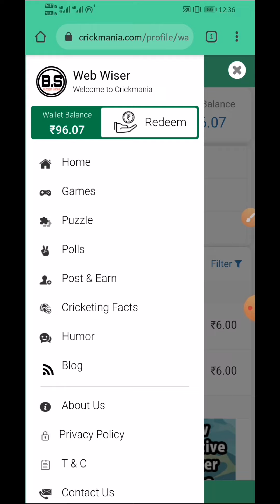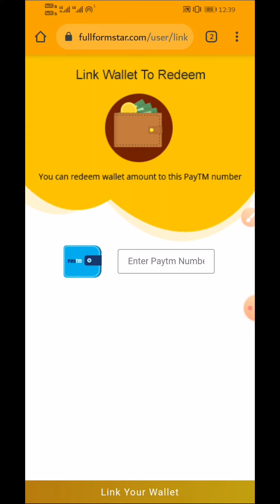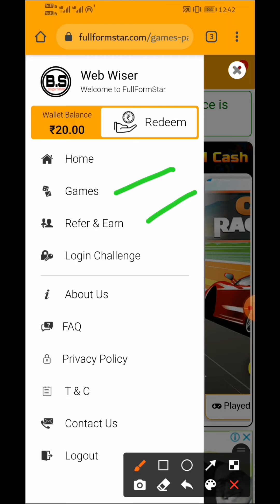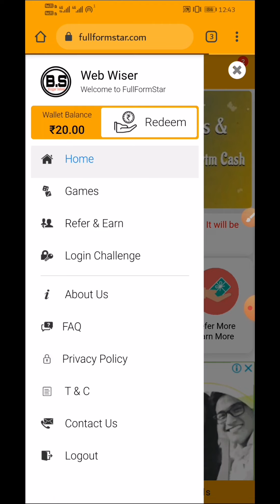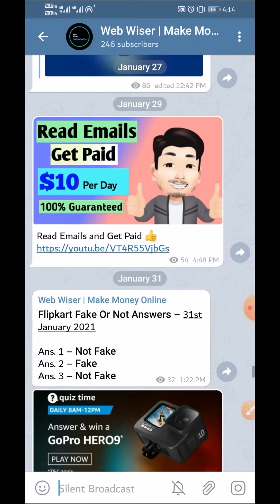Rs.100 Daily Free Paytm Cash | Best Paytm Cash Earning App | Polls City Website |ऑनलाइन पैसे कमाए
Hello Everyone!
🙋‍♂️ Welcome to Web Wiser Youtube Channel.

Guys aaj ki video mein maine full form star Website ke baare me bataya hai ager aap bhi game khel kar paise kamana chahte hain to iss website se apna pocket money nikal sakte hain.

▶️ About
Web Wiser is a YouTube Channel, where you will find Online Earning Videos, Digital Marketing Ideas and Freelance.

◼️ Dslr Camera

◼️ Vlogging Camera

▶️ Thanks

crickmania alternative app
paybox alternative app
paybox Alternative Website
make money sites
how to make money online from mobile
online paisa kamane ke tarike
full form star Website refer
polls city paybox
polls city earn money app
polls city refer trick
polls city real or fake